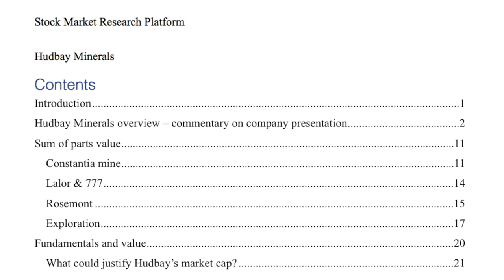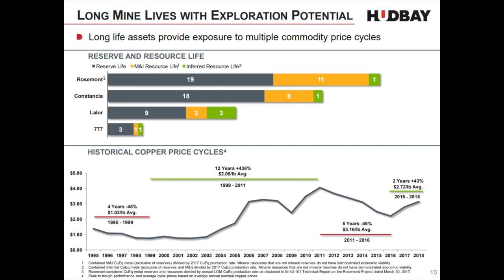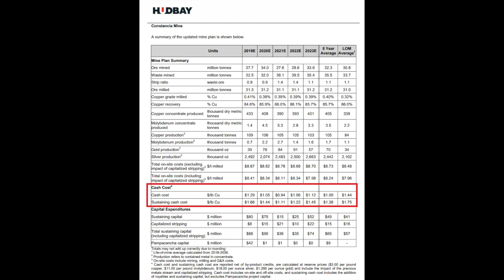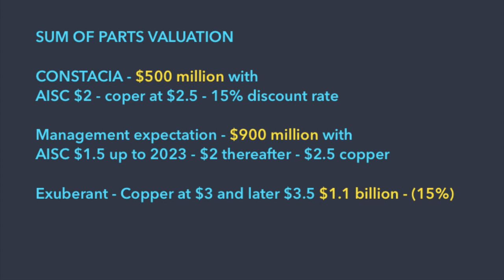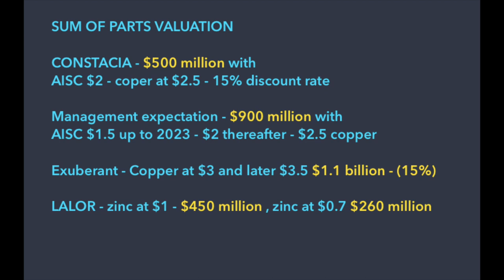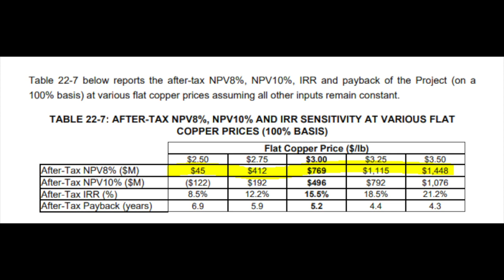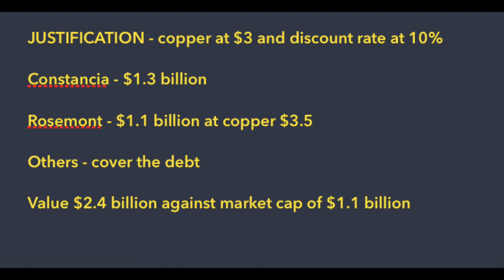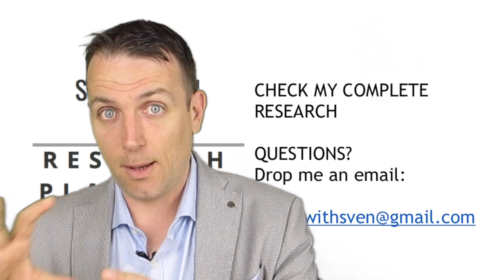Hudbay copper mining stock analysis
0:56 Company overview - production, debt, growth, long life, exploration, zinc outlook, streams
3:16 Sum op parts analysis - Constancia, Lalor, 777, Rosemont
8:17 Fundamentals - debt & final value
8:46 Market cap justification

I am also a book author:
Modern Value Investing book: